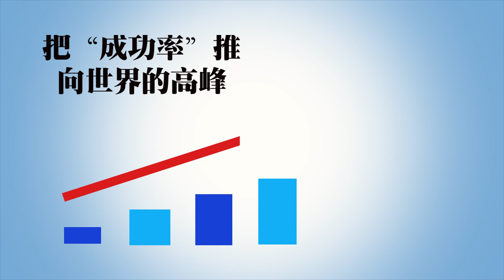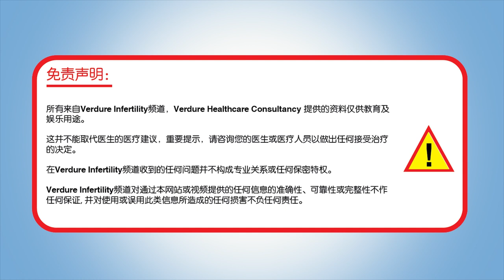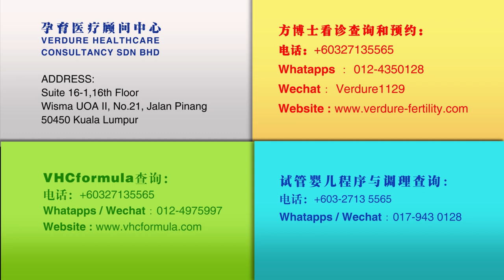不孕：缘分就是如此奇妙，两年后再找我终于达成怀孕的心愿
方博士讲解不孕案例系列~

方博士讲解穴位按摩系列~